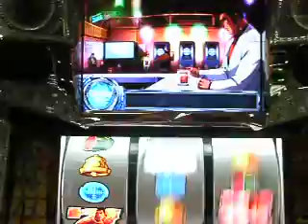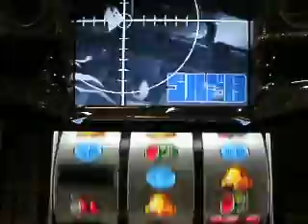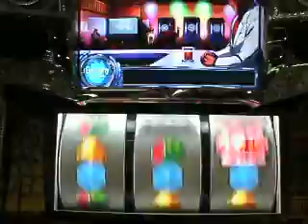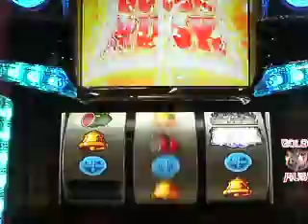ゴルゴ１３～薔薇十字団の陰謀～：通常演出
オリンピア　『ゴルゴ１３～薔薇十字団の陰謀～』　1/6販売　純増枚数＝2.8枚/1G　0ゲーム連搭載　SET数＝50Gor100Gor310G　【お断り】この動画の無断転載を禁じます。　また動画の音量調節は行なっておりませんのでご注意下さい。